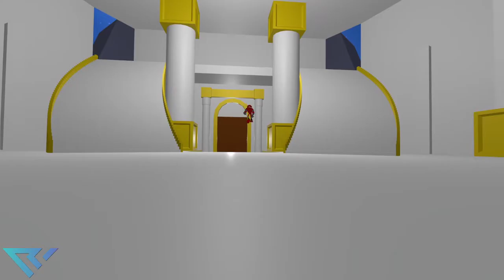Acts 16 | VR Church in VRChat